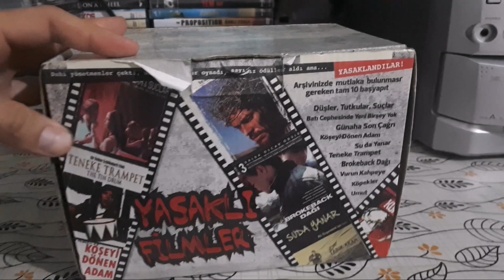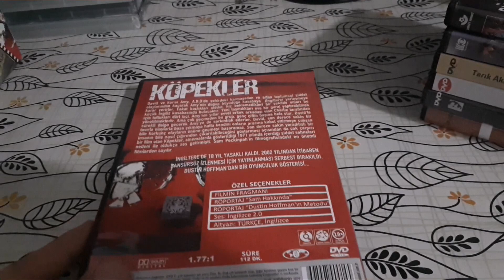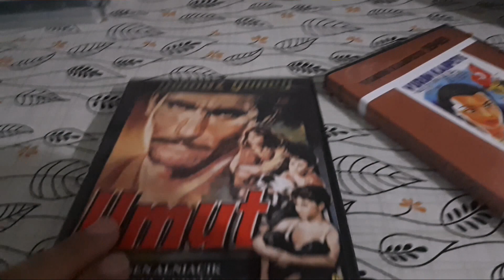YASAKLI FİLMLER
BATI CEPHESİNDE YENİ BİR ŞEY YOK
TENEKE TRAMPET
GÜNAHA SON ÇAĞRI
KÖPEKLER
DÜŞLER TUTKULAR SUÇLAR
BROKEBACK DAĞI
SUDA YANAR
KÖŞEYİ DÖNEN ADAM
UMUT
VURUN KAHPEYE